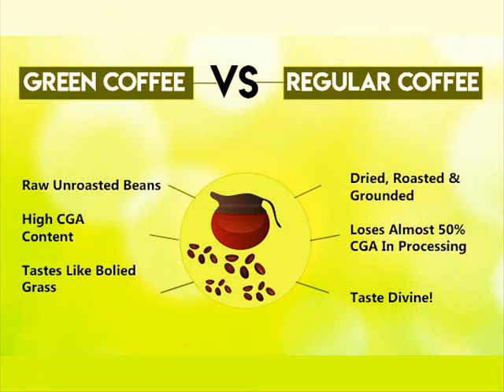Drink This If You Want to Lose Weight But Don’t Want to Exercise